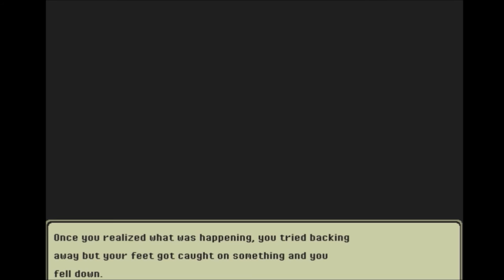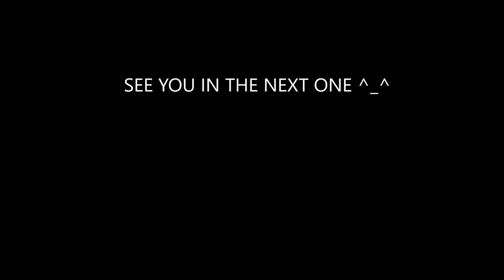Potato Plays: From Next Door (END)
I've never screamed so hard in a game until now.
Take it as a warning :)))